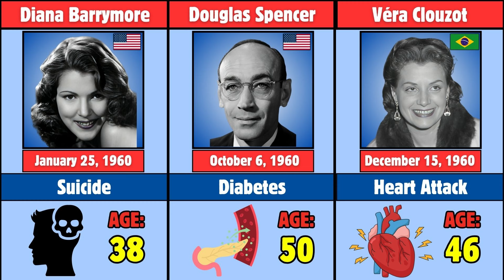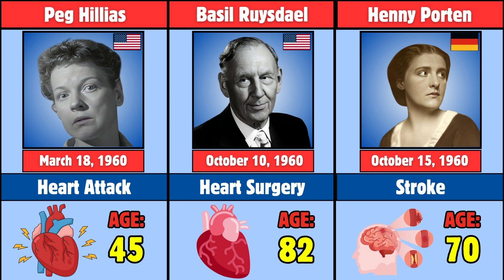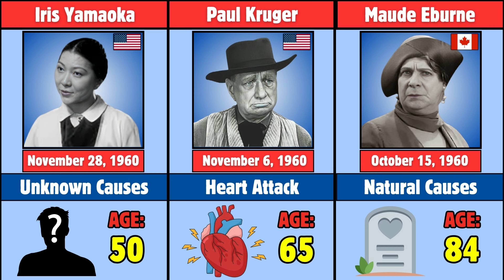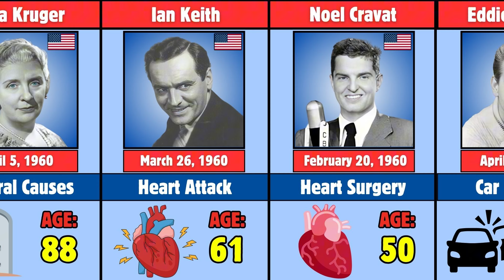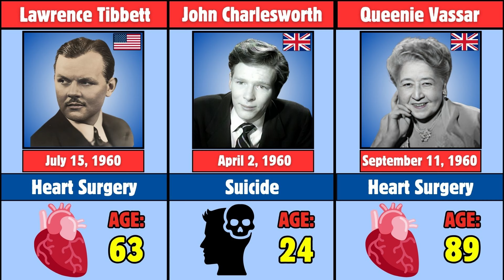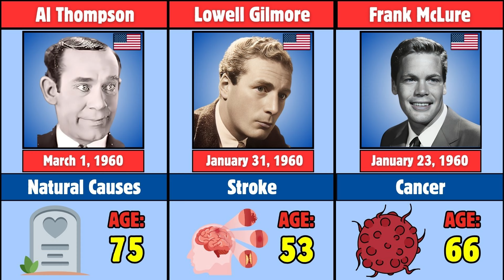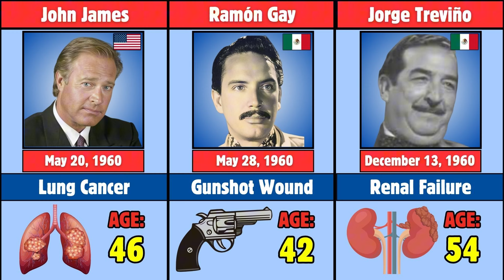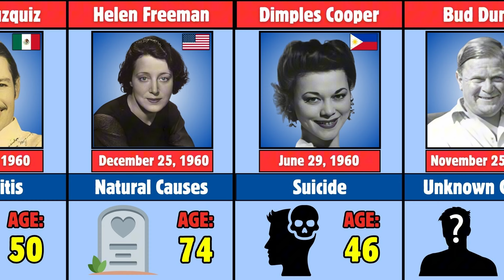100 Famous Actors Who Died in 1960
Discover the tragic losses of Hollywood's brightest stars! In our video titled "100 Famous Actors Who Died in 1960 - Cause Of Death", we examine the lives and causes of death of famous Hollywood actors who died in 1960. You will learn the causes of death and unknown details about the lives of legendary actors of old Hollywood. Who died today, which popular Hollywood actors passed away in 1960? We include them all in this video. Packed with data, comparison videos and detailed analysis, this content illuminates the dark pages of Hollywood. Discover the tragic stories of old Hollywood stars by watching our video!

100 Famous Actors Who Died in 1960